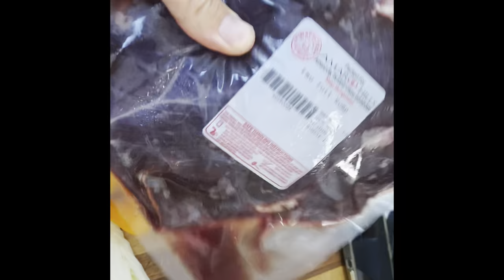What I Eat Preparing for Cancer Treatment | KETO FOR CANCER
What I eat preparing for breast cancer treatment. I was recently diagnosed with invasive lobular breast cancer and have been following a ketogenic diet to prepare for treatments. Come follow along for a short glimpse into what I’ve been eating. This is a VLOG style video showing some of the meals that I ate this week.

My Breast Cancer Diagnosis video: I have breast cancer.

I work with a functional nutritionist who is wonderful. She specializes in cancer and autoimmune patients. To contact her:

Many people have asked if they can help. Here’s a list of items that I could really use after chemo and surgery treatments. I have never asked for anyone to buy me anything before so it feels strange to even ask but if you feel compelled to help them here you go.
Thank you to everyone who has reached out with messages and prayers. I really appreciate the support and encouragement along the way.
Love y’all!
Julie